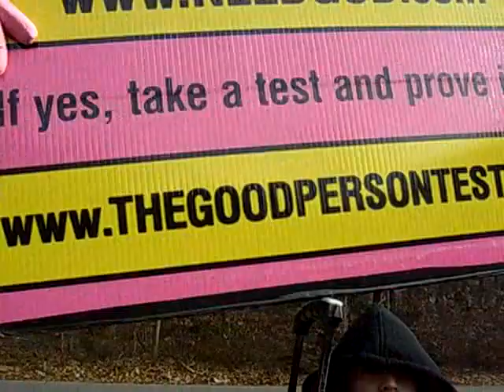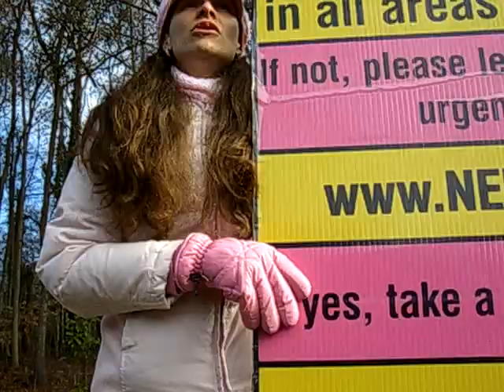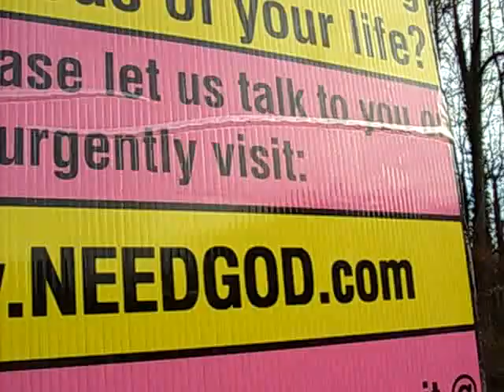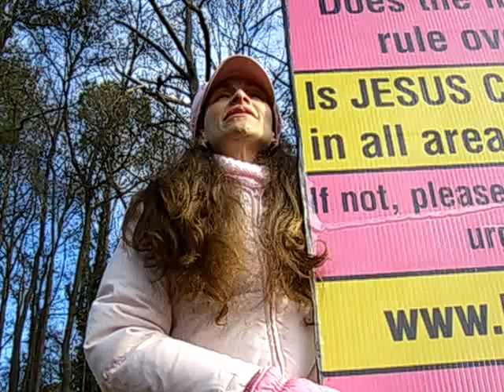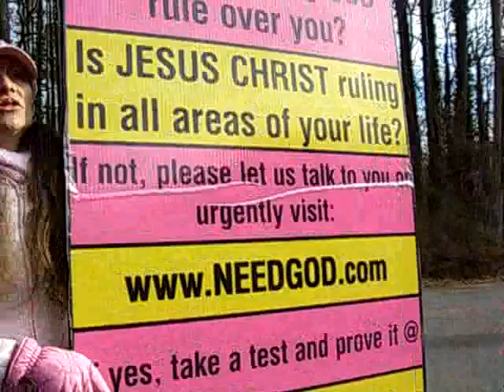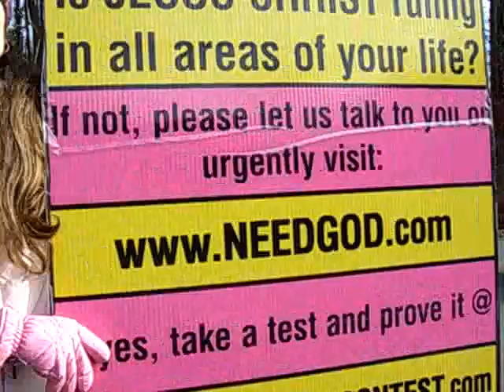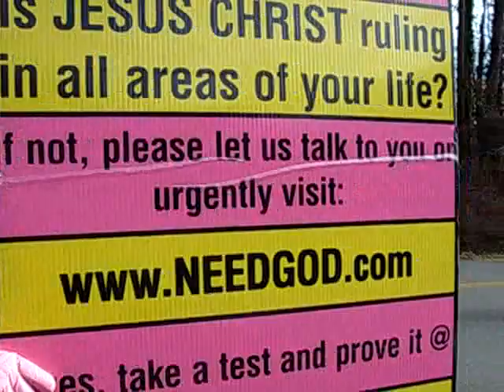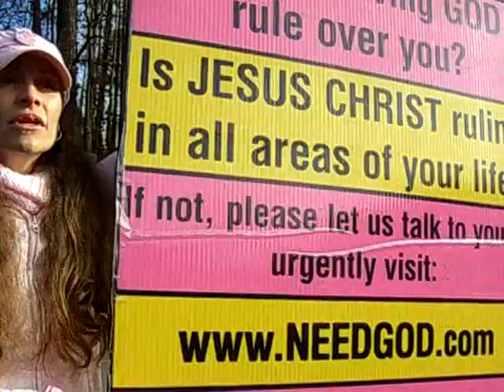Carolina Hernandez at an abortion clinic Part 3